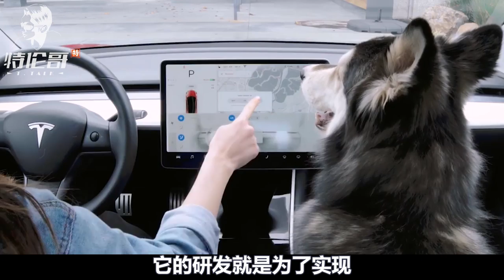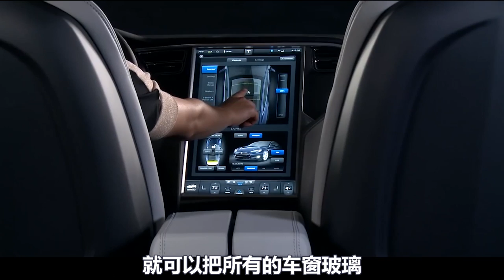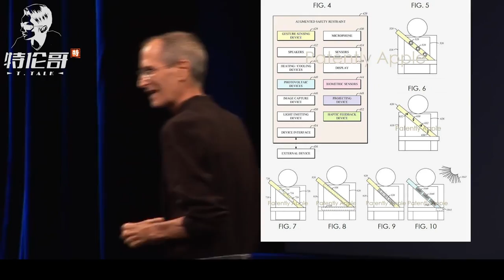苹果汽车icar泄密 2021年底提前上市？哪些专利秒杀特斯拉，颠覆世界 【特伦哥特能说】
2021年哪些黑科技将改变人类？苹果汽车提前泄密，靠这些专利重新定义汽车行业！美国苹果公司已经成立一个秘密研发中心，致力于自主研发一款“苹果”牌电动汽车。

三观比五官还正，内心永远年轻~
大家好，我是特伦哥，特别能说！在这里，我会用独特的视角，开启您对事件的认知~
想要了解更多知识，尽在【特伦哥.特能说】